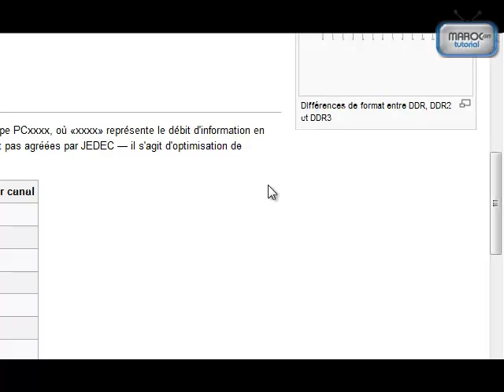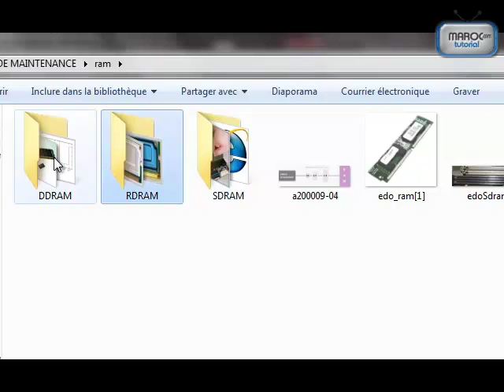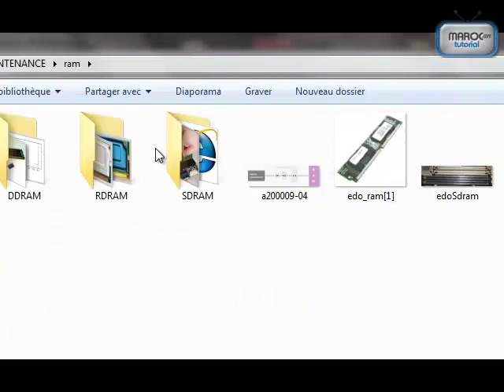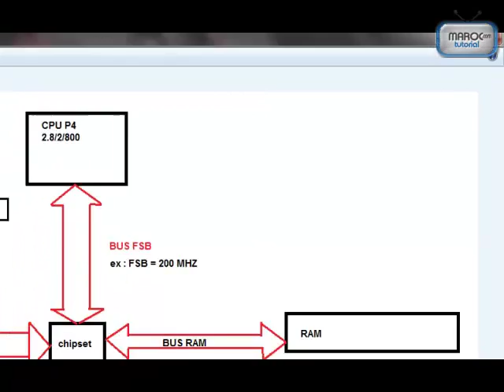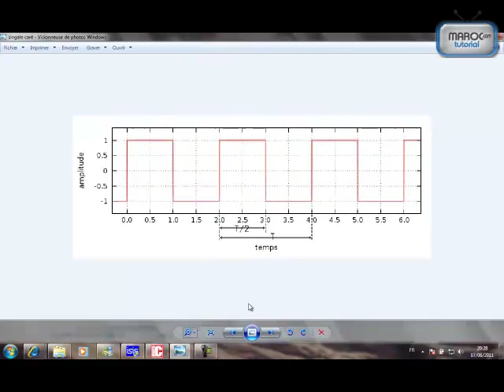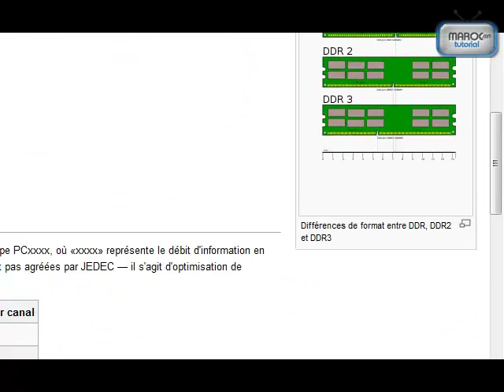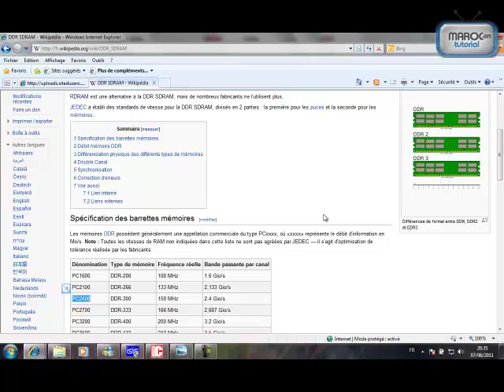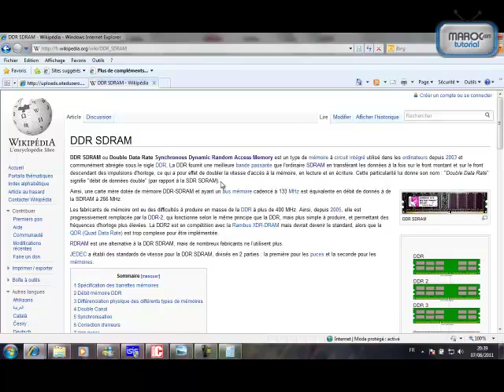la maintenance informatique cour N°21:la mémoire RAM